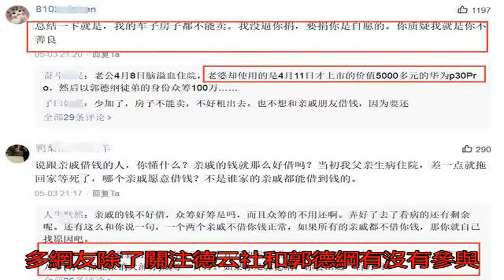德云社吳鶴臣百萬眾籌被罵 連人民日報都狠批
善心一直是珍貴的品質...